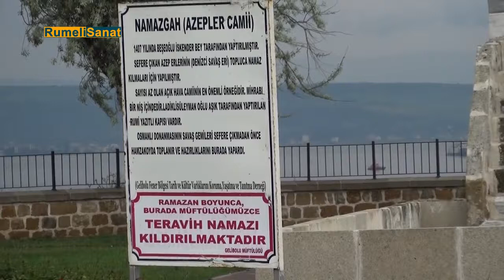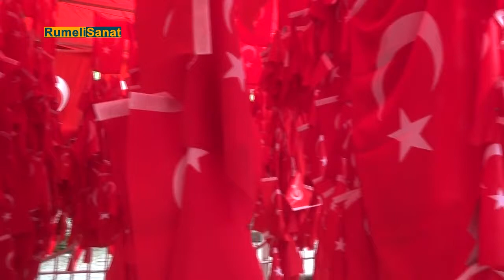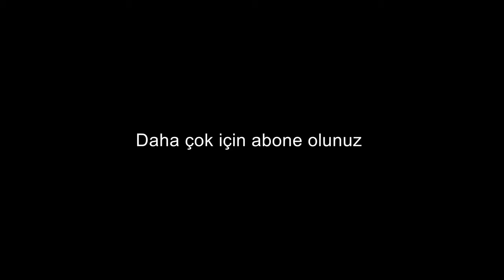Kısa Karelerde Gelibolu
Rumeli Sanat olarak Trakyayı ve Balkanları gezerek sizlere elimizden geldiği kadar güzel programlar ve görüntüler sunmaya çalışıyoruz. Umarız sizlerde beğeniyorsunuz.